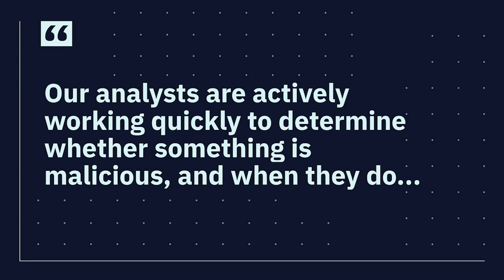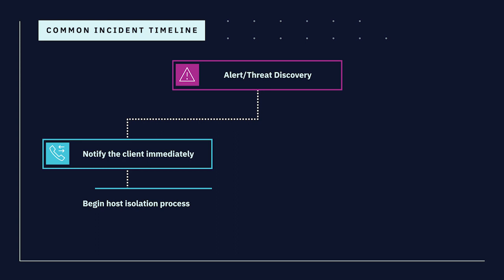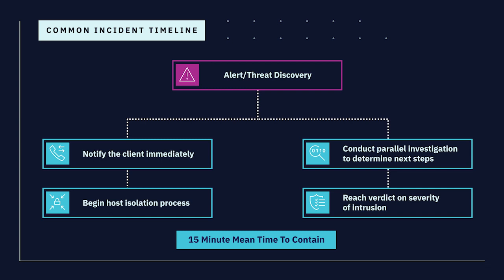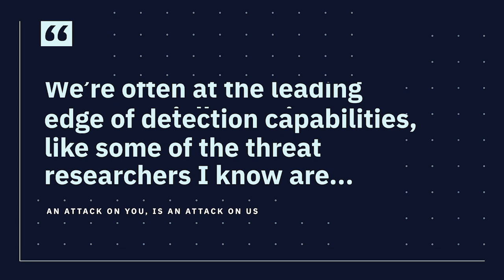Inside the SOC: 24/7 SOC-as-a-Service With Unlimited Incident Handling and Threat Hunting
Watch this video featuring Team Leads, Cyber Analysts and Incident Handlers, that act as an extension of our customers’ teams, to get an inside look at eSentire’s 24/7 global Security Operations Centers (SOCs).

Chapters:

00:00 - Using Data to Anticipate the Next 30 Days
00:20 - What the SOC Does from Day to Day
00:56 - Extensive Global Deny List and Actively Researching Threats
01:20 - eSentire SOC 24/7 Incident Handling Process
01:45 - Common Incident Timeline
02:10 - The SOC Incident Handling Team
02:37 - When an Incident Takes Place in a Customer Environment
02:57 - Industry Leading Cybersecurity Experts
03:37 - Prioritizing our Customers